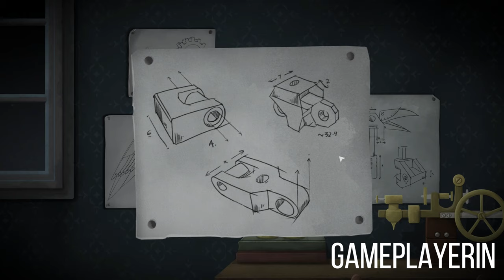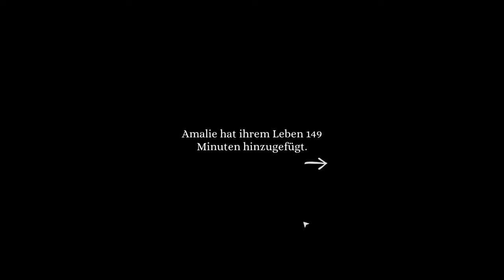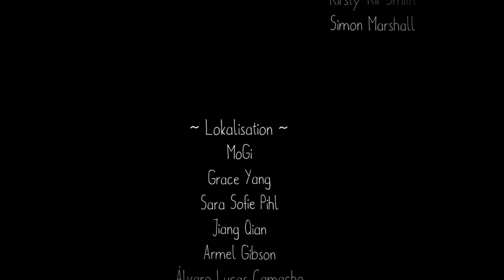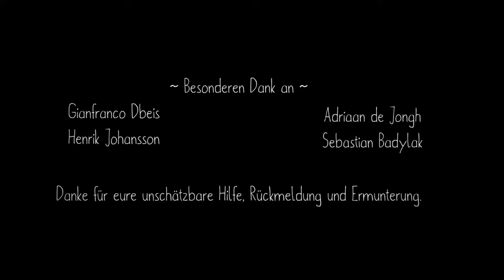Tick Tock: A Tale for Two #05 – Im Turm [Lets Play] [Deutsch]